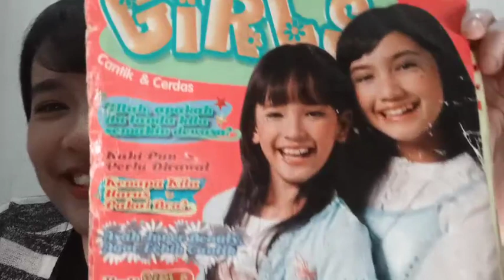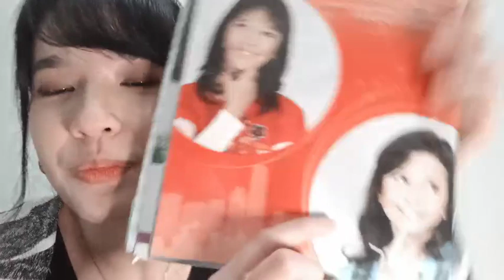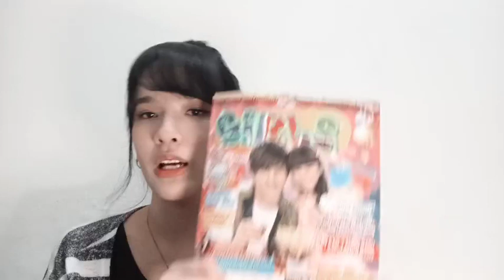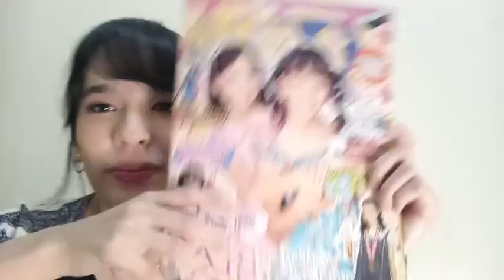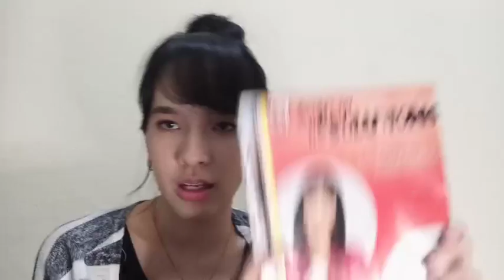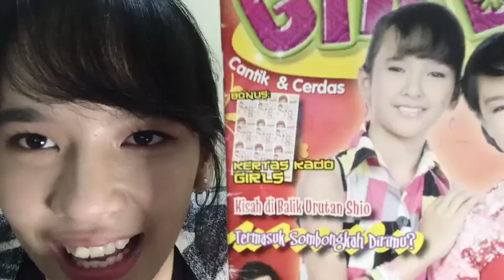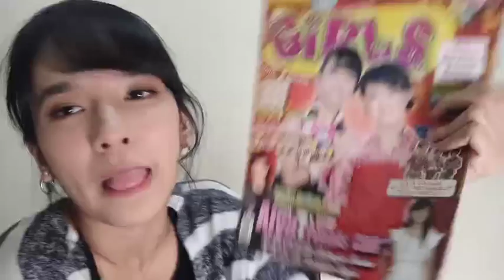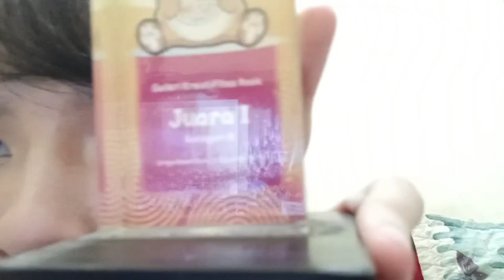Live Showroom Beby JKT48 - 18-2-21